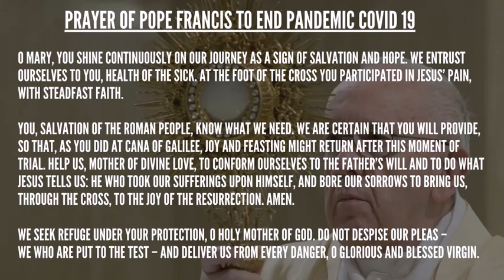Let Us Pray - The Rosary | Oct 20th